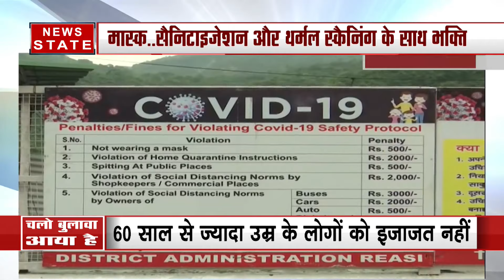माता वैष्णों देवी के दर्शन में कोरोना इफेक्ट, मां के दरबार जाने से पहले देख लें ये खबर | Katra News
माता वैष्णों देवी के दर्शन में कोरोना इफेक्ट, मां के दरबार जाने से पहले देख लें ये खबर.

News State Apps डाउनलोड करें:
Download Android and iOS Apps for more updates: